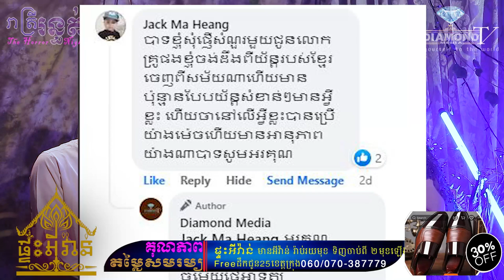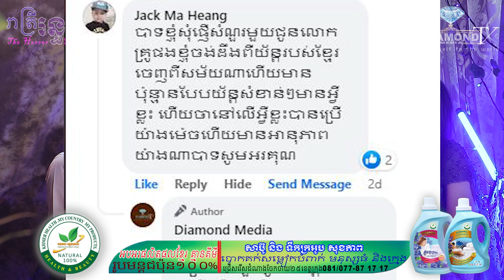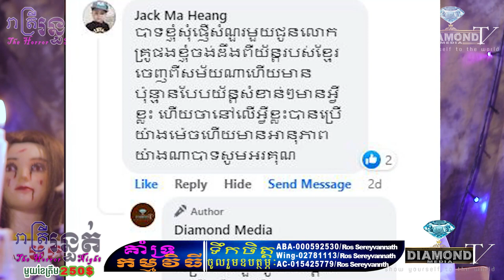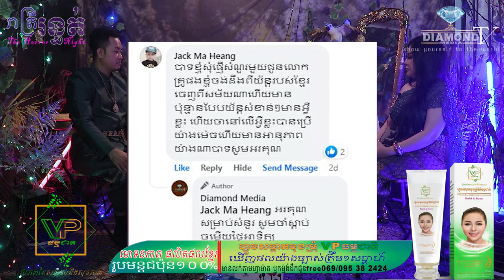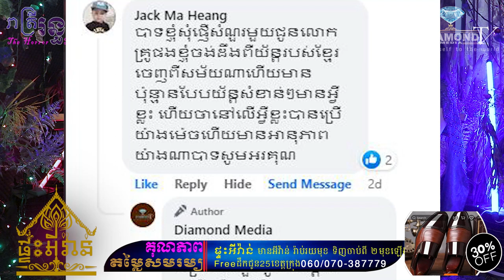អានុភាព យន្ត ខ្មែរ ដូចម្តេចខ្លះ???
👉ច្បាស់ដូចព្រះអាទិត្យ 🥰ឆ្លើយសំណួរទូទៅ 🤗😇!!!

👉ជួបលោកគ្រូ  🙏ធម្មានន្ទ🙏 @Vann Chansaren (អគ្គលេខាធិកា ពុទ្ធិកបណ្ឌិតសភា នៃសាកលវិទ្យាល័យបញ្ញាសាស្ត្រ) នឹងចូលរួមឆ្លើយសំណួរទៅទៅដែលពុកម៉ែបងប្អូន មានចម្ងល់ ទាក់ទង់និងអាថ៌កំបាំង និងជំនឿអរូបី សាសនា ខ្មោចព្រាយបីសាចជាដើម
👉ធានាស្តាប់ហើយ នឹងភ្លឺច្បាស់ដូចព្រះអាទិត្យ​ ឈប់ឆ្ងល់មួយីវិត
-មិនងាយបានស្តាប់ទេ Shareចែកគ្នាផង!!!
ឧបត្ថម្ភដោយ
- កំពូលអ្នក លក់ឡាន កម្ពុជា
- ទឹករ៉ែធម្មជាតិ បទុមវន្ត
- VP ធម្មជាតិ
- ក្រុមហ៊ុន សាប៊ូ សុខភាព
- ផ្ទះអីវ៉ាន់
=មានផ្សាយជូន រាល់ថ្ងៃអាទិត្យ ម៉ោង 9:00 នាទីយប់ 😱💀🙋
-​សម្រាប់អ្នកដែលចង់ចែករំឡែករឿងដែលធ្លាប់ជួបផ្ទាល់
-សម្រាប់អ្នកដែលចង់ ឧបត្ថម្ភៈ
សូមទំនាក់ទំនងតាមលេខខាងក្រោមនេះ